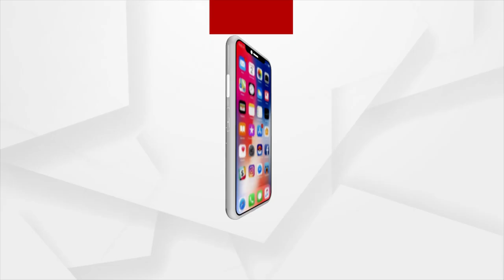ଢେଙ୍କାନାଳ ଜିଲ୍ଲା କାମାକ୍ଷାନଗର ସାରଙ୍ଗଧର ଷ୍ଟାଡିୟମରେ ଆୟୋଜିତ ହେଉଛି ଏହି ମେଗା ନିଯୁକ୍ତି ମେଳା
ଢେଙ୍କାନାଳ ଜିଲ୍ଲା କାମାକ୍ଷାନଗର ସାରଙ୍ଗଧର ଷ୍ଟାଡିୟମରେ ଆୟୋଜିତ ହେଉଛି ଏହି ମେଗା ନିଯୁକ୍ତି ମେଳା । ମୁଖ୍ୟ ଅତିଥି ଭାବେ ଯୋଗ ଦେଉଛନ୍ତି କେନ୍ଦ୍ର ଶିକ୍ଷା, କୌଶଳ ବିକାଶ ତଥା ଉଦ୍ୟାମିତା ମନ୍ତ୍ରୀ ଧର୍ମେନ୍ଦ୍ର ପ୍ରଧାନ